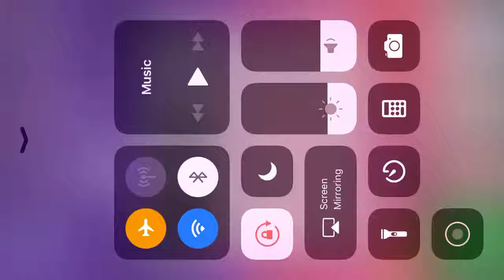Which Stall? Walkthrough Full Game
This is a walkthrough of the horror game Which Stall?